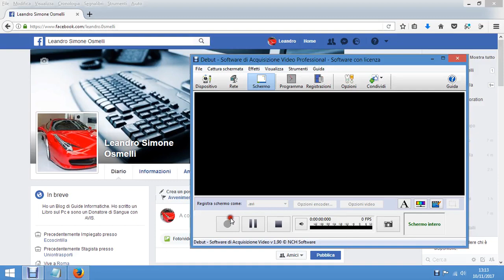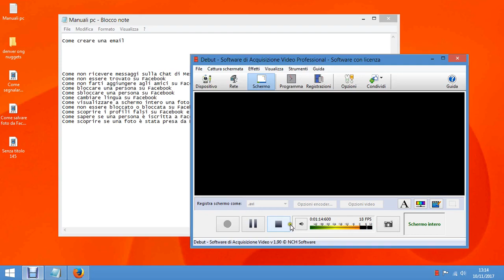Come Cambiare Lingua a Facebook